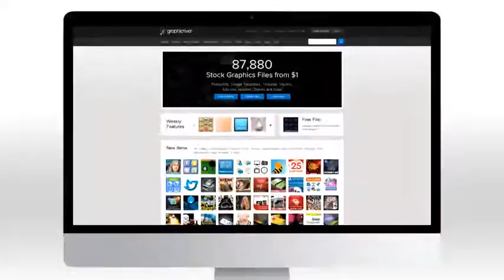i Web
i Web Website, Web application, Branding, Portfolio presentation. Features: CS3 CS4 CS5 CS5.5 CS6 Compatible Project Full HD resolution (1920×1080) also resized (1280×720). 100% After Effects Project No plugins required. Tutotial with voice over included. The original time sequence is 53 sec Project includes all new devices (imac, macbook pro, iphone5, ipad) 9 Image placeholders. 7 Text placeholders 1 logo placeholder Audio by MusicPremium The audio used in the example is “Your Little Planet Corp” which is available for purchase Licence Information click HERE “Regular Licence” “Extended Licence” Rate if you like it in your downloads section! Thanks!!! Premiumilk